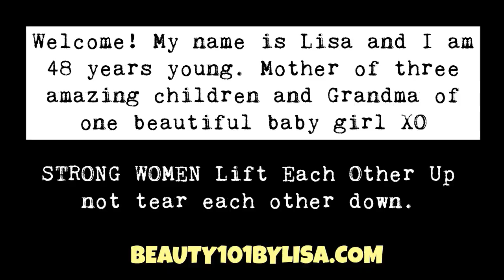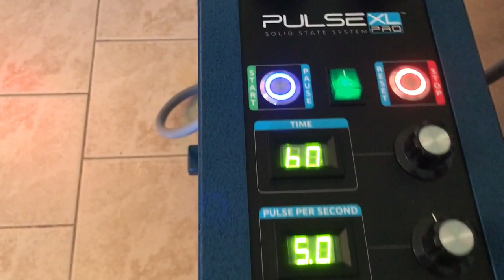WHAT I ATE TODAY Vegan Low-Fodmap Update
*** LOW-FODMAP BOOKS ***

*** LOW-FODMAP FOODS ***

* THRIVE GO MACRO BARS (chocolate/peanut butter chip)
* GOMACRO VEGAN PROTEIN BARS - Peanut Butter
* ORGAIN VEGAN NUTRITION SHAKES - Vanilla & Chocolate
* GARLIC INFUSED OLIVE OIL
* NUTRITIONAL YEAST FLAKES
* BRAZIL NUTS RAW
* MACADAMIA NUTS RAW
* RAW SUNFLOWER SEEDS
* NINJA BLENDER

*** COLD & FLU ***

* Natures Rite SINUS RELIEF
* IAG Arabinogalactans (Immune Support)
* Echinacea & Goldenseal (Immune Support)